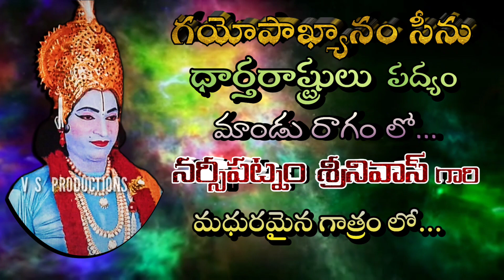Gayopakhyanam Scene | Dhartarashtrulu | Padyam | Narsipatnam Sreenu| Super Performance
Natakam : Gayopakhyanam
Scene : Yudham Scene (War Scene )
Padyam : Dhartarashtrulu
Actor: Narsipatnam Sreenu

Singer & Harmonium: Narsipatnam Sreenu

Thanks for your Support Keep Supporting Us